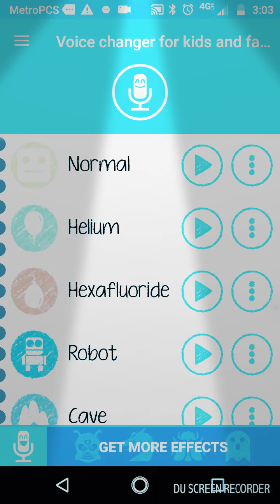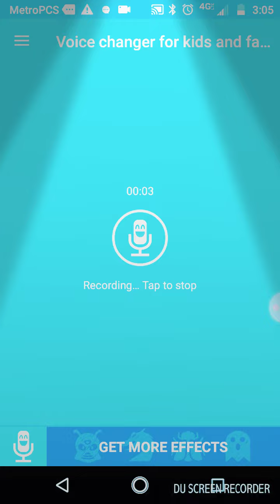Funny voice and video hosting by JAHQUAN